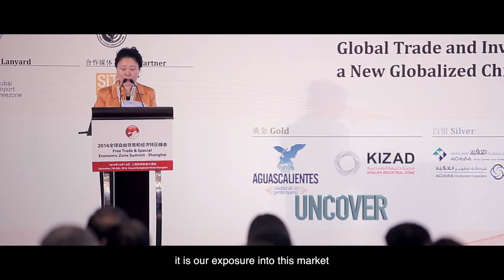The 2nd China Outbound Investment Summit 2016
About Invest In

Invest In, the #1 provider of outbound investment news in China, is the essential source of information used by intermediaries, investment groups and government organizations with an eye on expanding their investments overseas. With outbound investment figures over 150 USD billion annually, overseas investment is the key emphasis of China's corporates, private investors and state-owned enterprises.

Each quarter, the outbound investment news professionals at Invest In scour the world to bring our readership the most groundbreaking news, updates, facts and figures on the outbound investment world as it pertains to China. With our network of editors and contributing professionals from around the globe, the depth of coverage and quality of information is unparalleled.

The exclusive outbound investment platform in China, Invest In was built from the ground up by media, news reporting and Outbound Investment professionals here in China, using the international knowledge of Outbound Investment, and the on-the-ground expertise of Chinese media. Invest In covers all essential channels for reaching financial intermediaries including: periodicals, guides, conferences and online media.